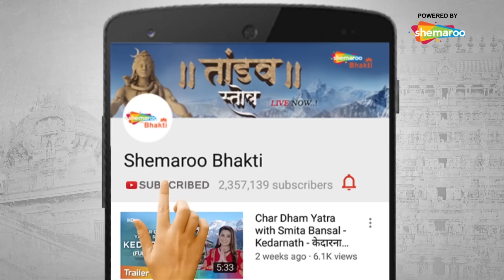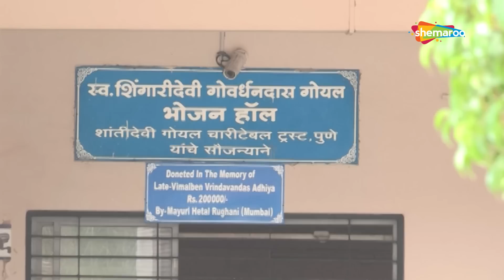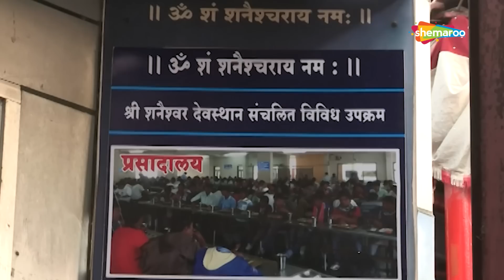शनि अमावस्या २०१९ | शनि मंदिर में शनिदेव की पूजा | यहाँ दर्शन करने से दूर होते है शनि दोष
Shani Jayanti 2019 Special | Shani Amavasya 2019 | Temple Darshan Shani Shingnapur Mandir
Shri Shaneshwar Devasthan Shanishingnapur's legend in Taluk Naivasa of District Ahmednagar is famous, far and wide, as the shrine of countless devotees.